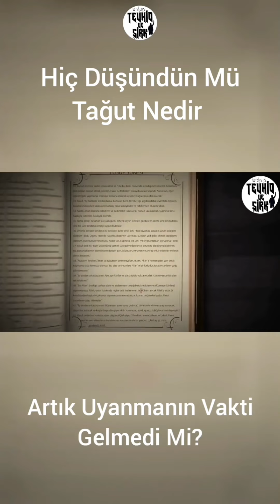Zor Bir Konumdayım Herşeyi Size Anlatamam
Bismillâhirrahmanirrahim.
Elhamdülillahi Rabbilâlemîn. Vessalâtü vesselâmü alâ Muhammedin ve alâ âlihi
ve ashâbihi ve sellim.
Bu Toplu Olarak Yorumlara Attığımız mesajdır
Lütfen Dikkatlice Okuyunuz
Kişi Yaşadığı Dini Araştırmazsa Yaşadığını Din Zanneder Sizlerde Tağut Nedir Tevhid Nedir Araştırın bu kısa araştırma niyetinize göre Kalan yaşantınıza çok farklı yön verebilir.
Onlar Allah’ı bırakıp din bilginlerini, abidlerini ve Meryem oğlu Mesih’i rabler edindiler. (Oysa) onlar yalnızca bir olan ilaha ibadet etmekle emrolunmuşlardı. O’ndan başka (ibadeti hak eden) hiçbir ilah yoktur. (Allah) onların şirk koştuklarından münezzehtir. (9/Tevbe, 31)

 “(...) Adiy, Medine’ye geldi. O, Tay Kavmi'nin lideriydi. Boynunda gümüş bir haçla Resûlullah’ın (sav) huzuruna girdi. Resûlullah (sav) Tevbe Suresinin 31. ayetini okuyordu. Adiy, Peygamber’e (sav): ‘Onlar, din adamlarına tapmadılar ki!’ dedi. Resûlullah (sav): ‘Evet, fakat din adamları, onlara helali haram, haramı helal kıldılar. Onlar da tabi oldular. Bu, onların, din adamlarına ibadetidir.’ buyurdu.” (Tirmizi, 3095; İbni Ebi Hatim, 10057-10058)
- Ayet ve Peygamber’imizin (sav) ayeti tefsiri göstermiştir ki helal-haram, yasak-serbest, meşru-gayrimeşru olan şeyleri belirleyen tek merci Allah’tır. Bu, O’nun “Er-Rabb” olmasındandır. Rab; terbiye eden, düzenleyen, çekip çeviren demektir. Allah koyduğu yasalarla insanları terbiye eder, toplumlara düzen verir.
- Âlim, aydın, abid, parlamenter, yönetici ya da aşiret reisi... Bunlardan birine bu yetkiyi veren, onu Allah’ın dışında rab edinmiş olur.
- Bu yetkiyi Allah’tan gayrısına veren, yaptığının bir ibadet ve Allah’ın dışında bir varlığı rab edinme olduğunu bilmese de sonuç değişmez. Çünkü cehalet, şirkin mazereti değil, sebebidir.
- Bir varlığı rab ya da ilah edinmek için ona: “Bu benim rabbimdir.” Ya da: “Bu benim ilahımdır.” demek gerekmez. Rab ve ilahın özelliklerini bir varlığa verdiğinizde ya da rab ve ilaha yapılması gerekeni bir varlığa yaptığınızda, o sizin rabbiniz/ilahınız olmuş olur.
Ayrıca bk. 3/Âl-i İmran, 64; 4/Nisâ, 59-60; 5/Mâide, 43-44, 50; 7/A’râf, 54; 12/Yûsuf, 40.
Dinde zorlama yoktur. Rüşd/Hak, batıldan (kesin bir biçimde) ayrılmıştır. Her kim (reddetmek, tekfir etmek, teberrî etmek suretiyle) tağutu inkâr eder ve Allah’a iman ederse kopması olmayan sapasağlam kulp (olan Kelime-i Tevhid’e) tutunmuş (ve İslam dinine girmiş) olur. Allah (işiten ve dualara icabet eden) Semi’, (her şeyi bilen) Alîm’dir. (2/Bakara, 256)

İslam’ın kopmaz kulpu Kelime-i Tevhid’dir. Kişinin Kelime-i Tevhid’in ehlinden olması ve söylediği Lailaheillallah’ın kendisine fayda sağlaması için iki şart zikredilmiştir: Tağutu inkâr ve Allah’a (cc) iman.

Tağut, Kur’âni bir kavram olup Kur’ân’da sekiz farklı ayette geçmektedir. İslam’ın en önemli kavramlarından olan tağutu reddetmek, tüm peygamberlerin ortak gündemidir. (bk. 16/Nahl, 36)

Kur’ân’a göre tağut:

- Kur’ân’ın ölçüleri dışında ölçüler koyarak insanları vahyin aydınlığından küfrün karanlıklarına götüren geleneksel, dinî ya da siyasi bilgi kaynağı (2/Bakara, 257)

- Putlaştırılan, uğruna yaşanıp ölünen, dostluk ve düşmanlığın kendisine göre belirlendiği, meşruiyetini Allah’tan almayan değerler ve takip edilen yollar (4/Nisâ, 76)

- Allah’ın yasalarına muhalif kanun yapan ve insanları buna davet eden şahıslar ve kurumlar ile bunların koyduğu yasalar (4/Nisâ, 60)

- Allah’ın dışında ibadet edilen, Allah gibi sevilen, korkulan, gönülden itaat edilen canlı cansız varlıklar (39/Zümer, 17).

Allah’a iman edip, tağutları reddetmeyen her insan tağuta iman etmiş, ona kul olmuş ve Allah’ı inkâr etmiştir. (bk. 4/Nisâ, 51; 5/Mâide, 60)